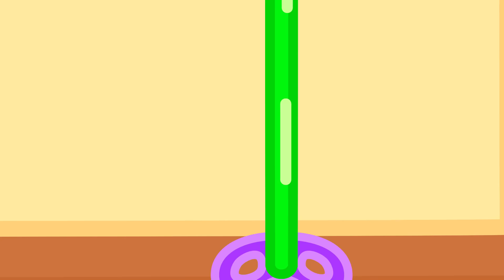Liam Family USA | Play Nice At The Playground | Family Kids Cartoons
Got my load of wood
Wooahh, not good!
I didn’t like that part
But at least we can start
This for you and you
I’ll show you what to do
We’ll make something fun
Nope! Sorry, can’t be done
Lion cub we’d rather play
You won’t help me? *sigh* okay
Use the hammer right here
I can do it, have no fear
Cut and paint then just wait
Wow it turned out great
Lion cub can we play?
You didn’t help, so no way
There’s nothing you can do
Move and let me through
You aren’t playing fair
Maybe so but we don’t care
That hurt my backside
Watch my silly slide
Play a trick on my bud
Ahhh i fell in mud
Lion cub has a frown
When it all comes crashing down
Let’s help the little pup
We’ve come to fix it up
Good as new Woohhooo